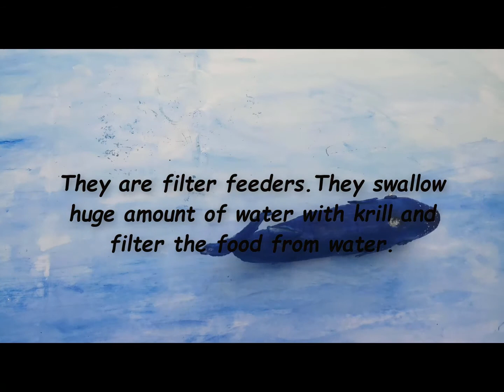THE BLUE WHALE (THE LARGEST MAMMAL)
VIDEO CREATED FOR CHILDREN TO KNOW ABOUT BLUE WHALE